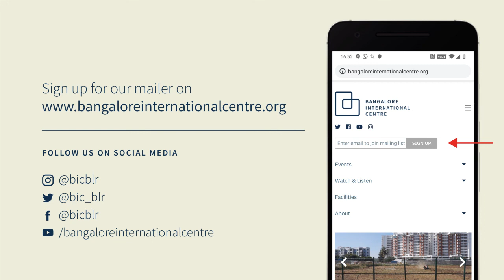Hidden in Plain Sight v2.0 Digital Edition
A Hybrid Theatre Performance
Jun 1, 2022

Hidden in Plain Sight v2.0 is the culmination of a nine-year journey. This is a story of four women in the city who are unmoored from society – who have “dropped off the grid” so to speak.

In the search for meaning making in this digital hybrid format, the aesthetics emerged from an exploration of being isolated, mental health, voyeurism and feelings of claustrophobia via a variety of lenses. The choice of dual/multiple frames of the same moment became an invitation to “drifting” or a “wandering” to allow the eye to be drawn to what feels right to the viewer in the moment. Hidden in Plain Sight nudges the limits of performance making, new writing and the actor’s craft, returning to first principles of why we do what we do, to meet the post-pandemic challenge.

This creative process is an inquiry into the actor’s craft – body, voice, presence and imagination – for creating text, performance and design – by placing the experience of the performer at the centre. The actor’s craft and bodily experience is normally in the service of the director’s vision or the exploration of a written text. This collaboration embodies a shared sense of authorship with a need to flatten the conventional hierarchies inherent in theatre making.

The text has a prism-like structure – where voice and sound move from ornamental concerns about delivery, to a central role in the production of dramatic meaning. The sound of the words, the turn of phrase, proper nouns, and even the mantra-like potential nascent in the utterance of a syllable, are released moment to moment to create a free-wheeling exploration of the four women characters at pivotal moments in their lives. Characters exhibit fractal self-similarity – as each woman who has dropped off the grid into liminality, rejected a conventional social position for an encounter with primal energy.

Embedded in the piece is the enigma of the Chhinnamasta – the decapitated Mother goddess from esoteric Hindu-Buddhist traditions informs this conception of primal energy and in an act of self-sacrifice, discovers regeneration and life. Some interpretations embody her as the essence of violent transformation. Other interpretations elaborate instantaneous activation of spiritual energy centres within the body. Words, through written symbols transmute in uttered sound – in effect, mantra! In the text, this restless search for “truthful sound” has prompted variations on the Zen Koans of Takuan Sōhō, an exploration of the dissolution of the body’s energy centres as given in the Tibetan Book of the Dead and even the incantatory language-codes of cyberspace.